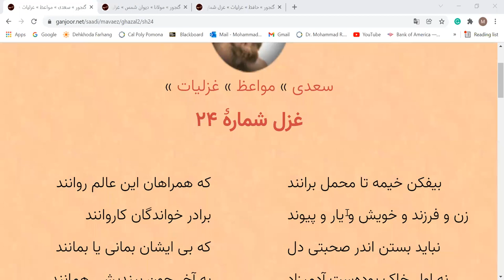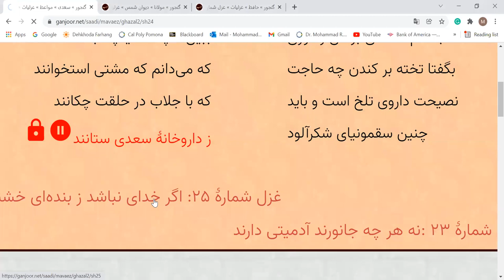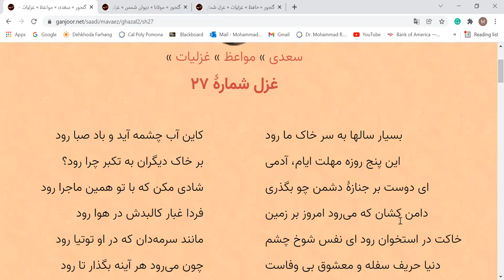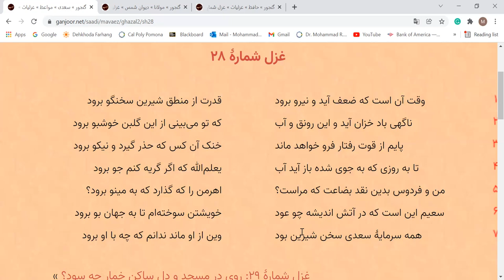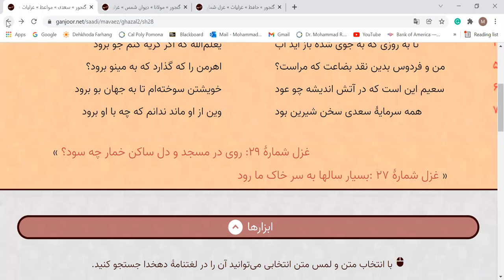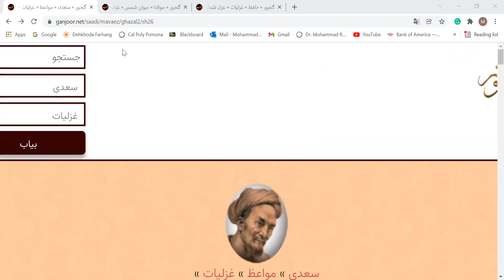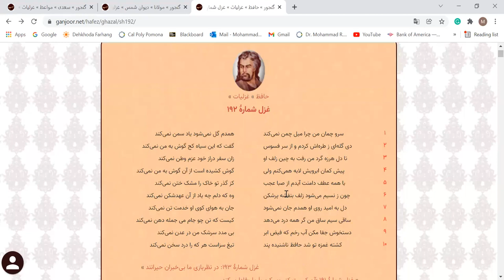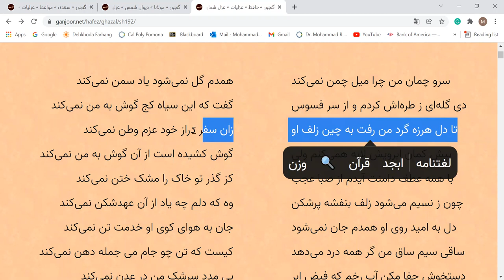Ghazalliaat SAADI(No.24), HAFEZ, BALKHI(Rumi) with Dr. Chaichi